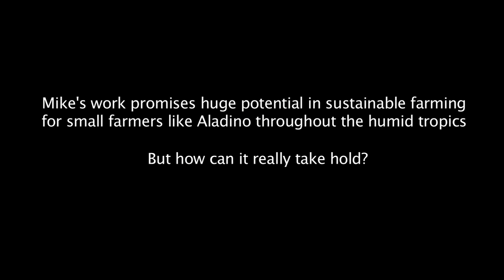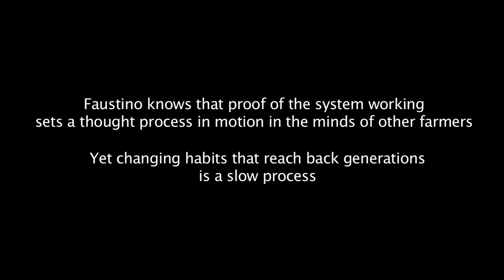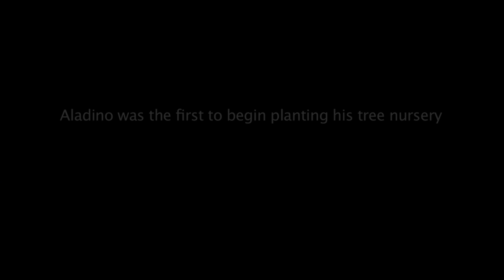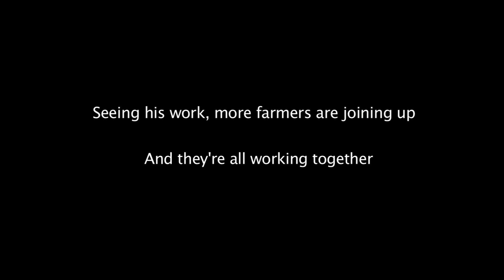Up in Smoke - Oxfam Short 5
This short film is part of a series based on the award-winning documentary Up in Smoke. It explores an agricultural technique pioneered in Honduras that promises to help small-holder farmers escape the cycle of 'slash and burn' agriculture.

Directed by Adam Wakeling, supported by Oxfam International.